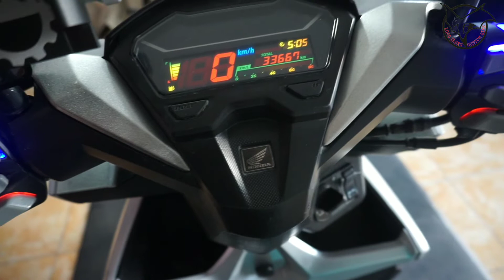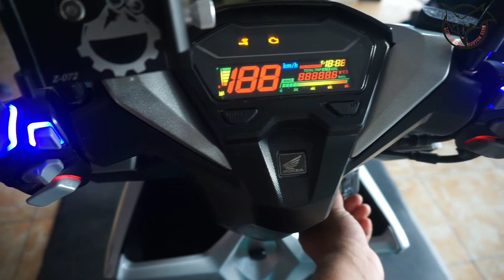modifikasi vario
TRIMAKASIH UDAH NONTON VIDEO INI SAMPAI SELESAI,SEMOGA MENGINSPIRASI BUAT TEMAN -TEMAN SEMUA.

yg minat pingin repaint velg/modifikasi/custom body bisa japri ke no wa ,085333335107